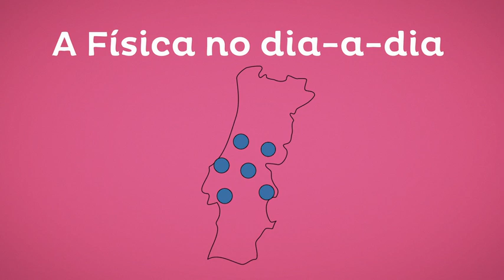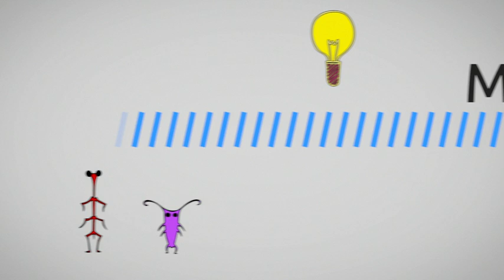O Mundo na Escola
Vídeo de apresentação do programa O Mundo na Escola. Outubro de 2012.